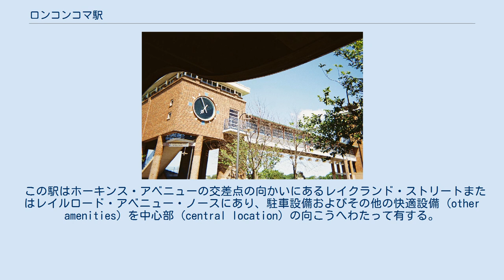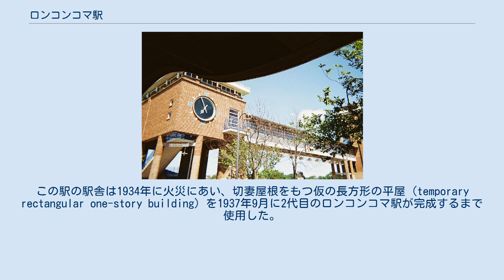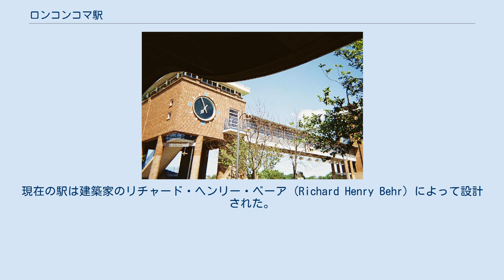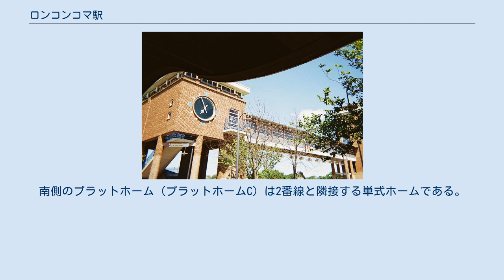ロンコンコマ駅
レイクランド・ストリート（別名:レイルロード・アベニュー・ノース）にある立体駐車場 (Parking Garage) へ通じる時計台つき歩道橋 ロンコンコマ駅（英: Ronkonkoma）とはニューヨーク州ロンコンコマにあるロングアイランド鉄道の本線にある主要な鉄道駅および交通の中心である。
この駅はロンコンコマ支線の東側の終点であり、グリーンポート支線の西側の終点である。
 この駅はホーキンス・アベニューの交差点の向かいにあるレイクランド・ストリートまたはレイルロード・アベニュー・ノースにあり、駐車設備およびその他の快適設備 (other amenities) を中心部 (central location) の向こうへわたって有する。
無料駐車場が北側およびに南側の線路に隣接する敷地で利用可能である。
駅の北にある1つの立体駐車場 (Parking garage) は1996年に旧貨物支線 (spur) の上に建設された。
この駅は合計で約6,1000の駐車スペースを有する。
2011年5月の時点で、ニューヨークへ接続する63本の列車が平日この駅に停車し、またさらに9本が東の駅へ接続する。
 ロンコンコマ駅は当初1843年にニューヨーク州レイクランドとニューヨーク州ロンコンコマの両方に便宜をはかることを意図して建設されたレイクランド駅（英: Lakeland station）の代替として、ロンコンコマ湖駅（英: Lake Ronkonkoma station）として1883年に建設された。
この駅の駅舎は1934年に火災にあい、切妻屋根をもつ仮の長方形の平屋 (temporary rectangular one-story building) を1937年9月に2代目のロンコンコマ駅が完成するまで使用した。
 1987年12月28日以降それは本線の電化区間の東端となっているが、ロンコンコマの東にある駅は将来の電化のために変更されている。
1937年の駅は1994年に駐車場が西に拡張される一環として取り壊されるまで保管 (storage) のために使用された。
現在の駅は建築家のリチャード・ヘンリー・ベーア (Richard Henry Behr) によって設計された。
ロンコンコマ操車場 (Ronkonkoma Yard) もまたこの駅の東側、1962年に取り壊された旧ホルブルック駅のすぐそばにあり、ホルツヴィル駅を利用していた通勤通学客を1998年3月16日以降受け入れている。
 この駅は高床のプラットホームを3面有し、どれも有効長は12両である。
北側のプラットホーム（プラットホームA）は1番線と隣接する単式ホームである。
中央のプラットホーム（プラットホームB）は、ロンコンコマ支線の列車がグリーンポート行きの列車（別名:「グリーンポート・スクート」 ("The Greenport Scoot")）と対面する時対面乗り換えが容易となるようにつくられた、両側の線路と隣接する島式ホームである。
南側のプラットホーム（プラットホームC）は2番線と隣接する単式ホームである。
本線はここでは2線である。